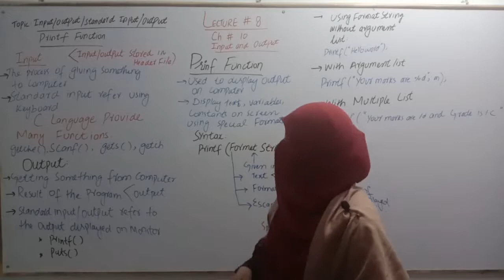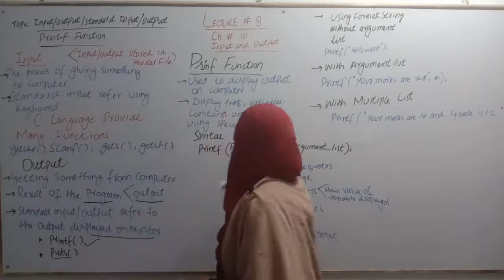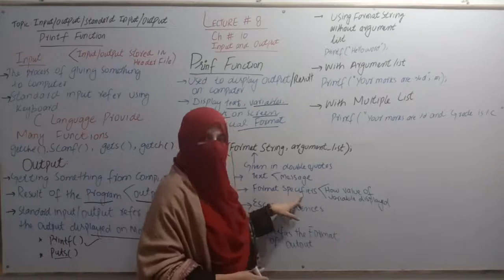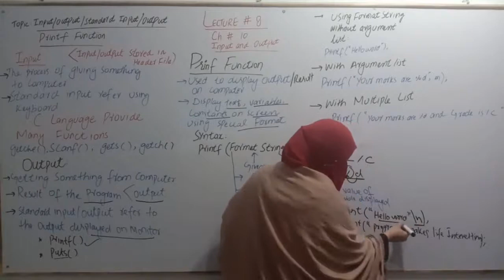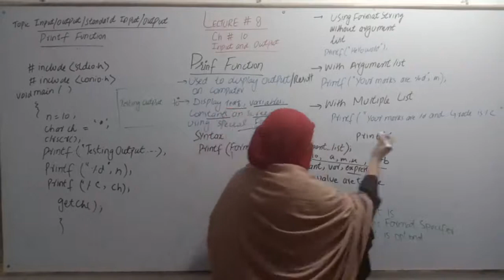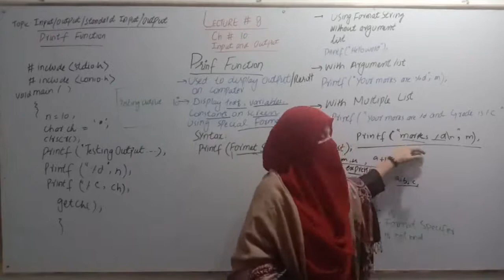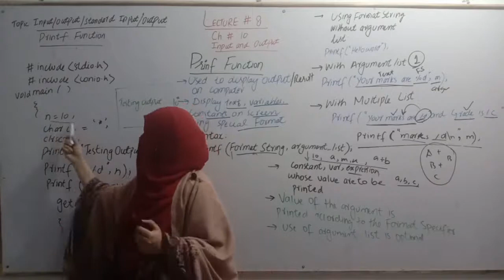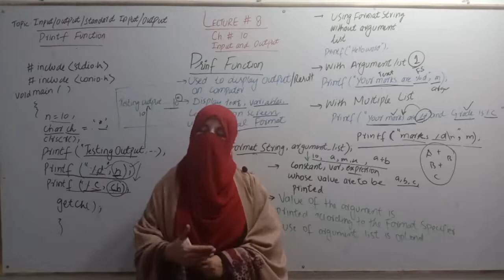2ND YEAR | COMPUTER | LEC 08 | WAJEEHA LARAIB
2ND YEAR | COMPUTER | LEC 08 | WAJEEHA LARAIB